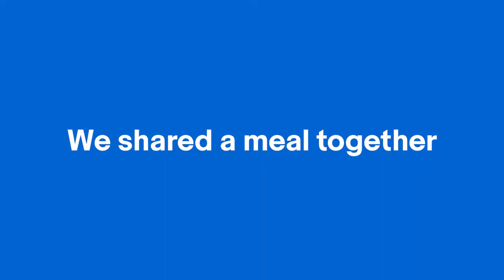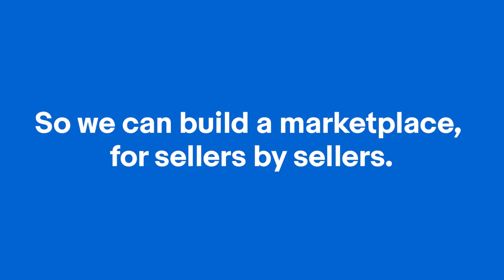All Ears Roadshow Wrap-up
Earlier this month, we wrapped up the four-week All Ears roadshow, where we met with 300 sellers in four states across Australia to hear community feedback. We want to say a big thanks to those of you who came along! We loved meeting some of you in person and hearing your feedback.

For those who missed it, this video gives you a sneak peek of what a day at the All Ears Roadshow involved. We’ve also packaged up all the resources from the events, including the slides from our seller workshops.

Missed the All Ears roadshow? Don't worry!